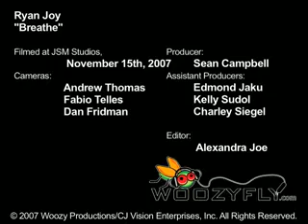Ryan Joy- Breathe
Ryan Joy collaborates with woozyfly.com to make a great music video for the song "Breathe."